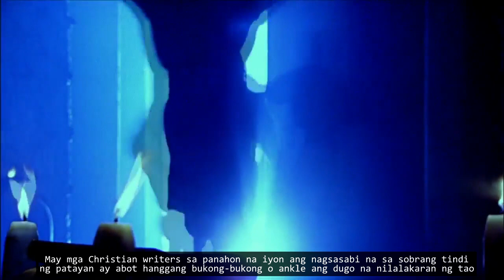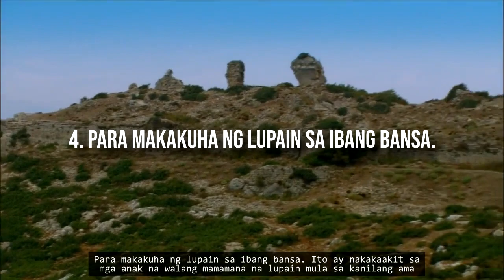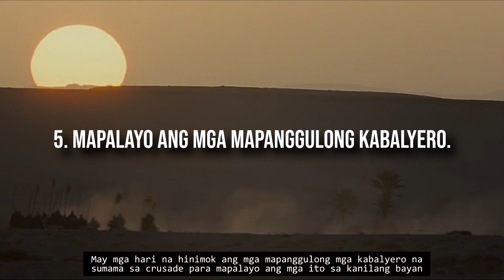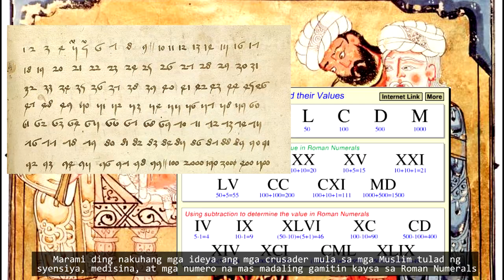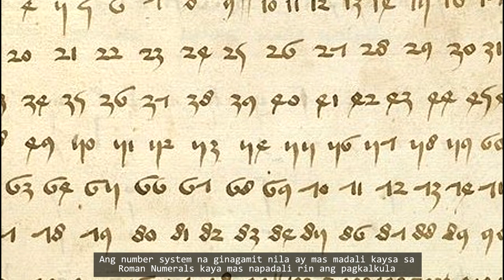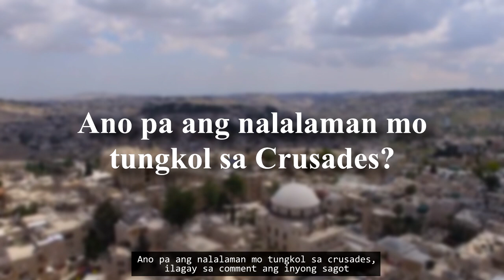Ang Crusade: Kasaysayan at Paano Ito Nagsimula | Crusade Part 1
Ang Crusade ay naganap sa panahon ng Medieval Ages. Ito ay ang labanan ng mga Kristiyano sa Europa at ng mga Muslim sa Gitnang Silangan para makuha at magkaroon ng kontrol sa Banal na Lupain ng Jerusalem.
Panooring ang video tungkol sa Crusade.